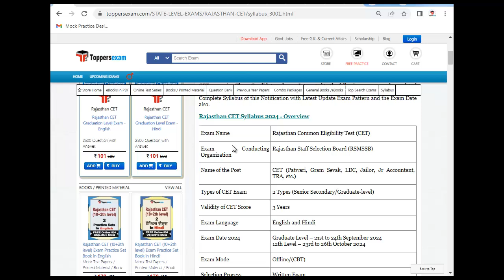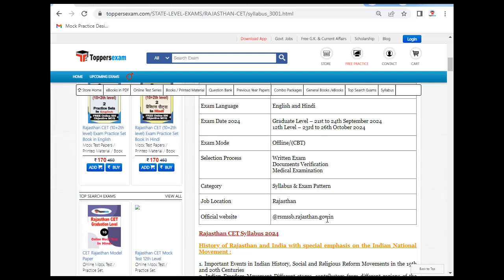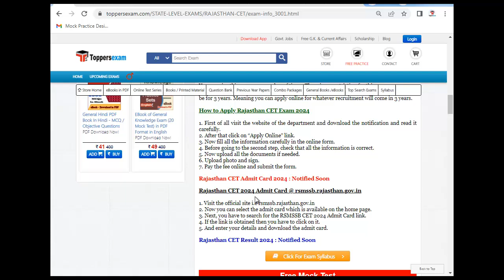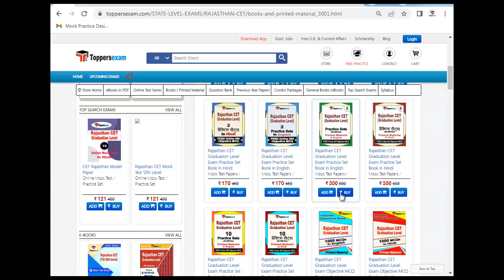RAJASTHAN CET Mock Test Free, Questions Paper, Syllabus & Pattern 2024, Question Paper, MCQ